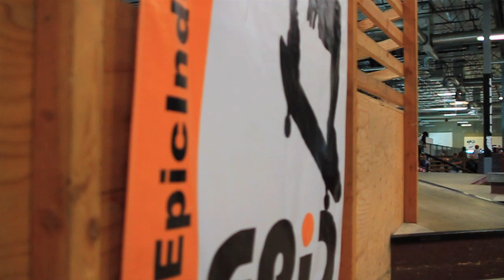Epic Contest 2012